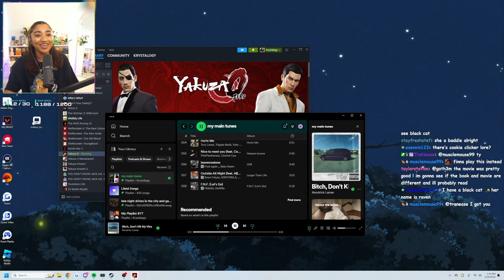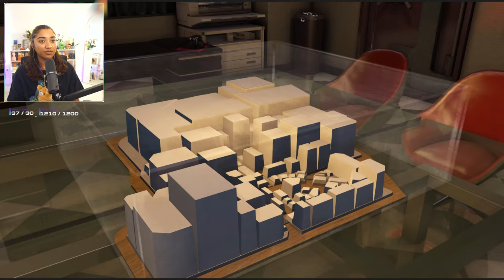Krystalogy Plays: Yakuza 0 [12]